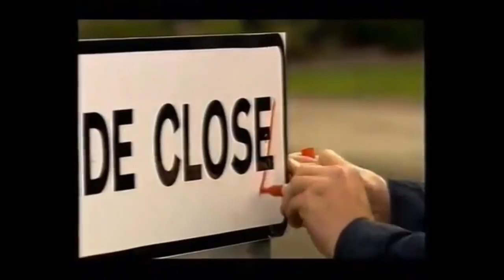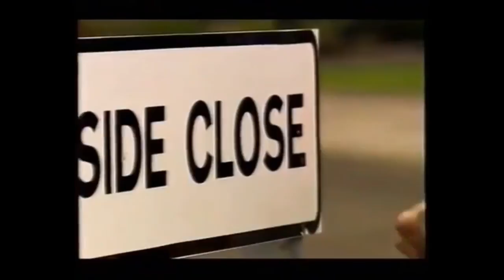One Dead Groove - Fix Me ( Short Version Remix)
A short reworking of Fix You by Coldplay. The debut album my One Dead Groove, 'Our Place Under The Rainbow' released September 2020.

*All Instruments, vocal and production by One Dead Groove.